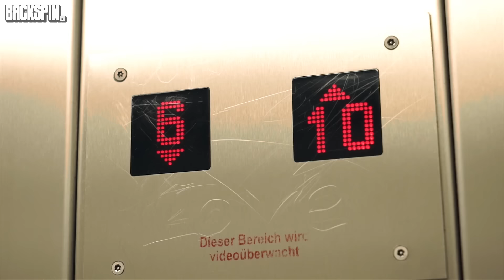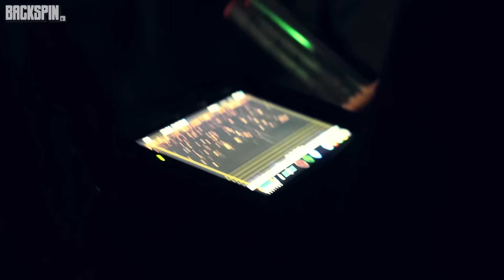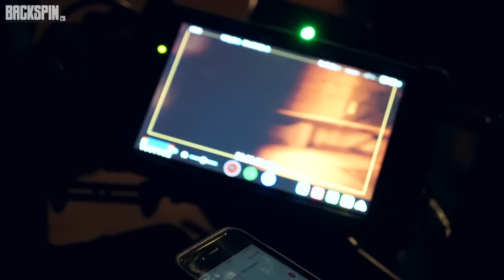Blocks, Pyro, Skyline! Hautnah bei Ferris MCs "Asilant" Videodreh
Hier das Album bestellen

Am 17. Februar erscheint Ferris MCs neues Album "Asilant", auf dem er sich wieder zu seinen Wurzeln besinnt. In seiner bisherigen Laufbahn hat Ferris genreübergreifend viel herumexperimentiert. Zum Einen als MC bei Deichkind, die einen eher elektronischen Sound fahren, und zum anderen 2015 mit der Punkrapplatte "Glück ohne Scherben". Aber jetzt ist Ferris MC wieder genauso hart und asozial zurück, wie man es von seinem früheren Ich kennt. Zu seiner ersten Single hatten wir das Vergnügen, beim Dreh des Videos dabei sein zu dürfen, welches von Pascal Kerouche produziert wird. Pascal ist bekannt für Portraits bekannter Rapper wie zum Beispiel Snoop Dogg, Kanye West, Samy Deluxe und viele mehr. Zuletzt veröffentlichte er das Buch Snapshot Stories, in dem er zu Fotos kleine Anekdoten aus seiner Zeit in Amerika dokumentiert. Natürlich gab es neben dem Dreh auch viel Gesprächsstoff zwischen Niko und Ferris über sein Solo-Comeback, seinen Standpunkt in der Rapszene, seinen Karriereverlauf und diverse Musikvideo-/Filmdrehs.

Unser Equipment:
Nikos Bart-Trimmer